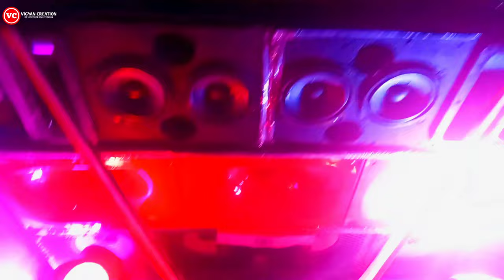15 August पर डिजे का खतरनाक प्रदर्शन || 15 AUGAST SPECIAL DJ TRUCK LOADING | How To Make Dj Truck